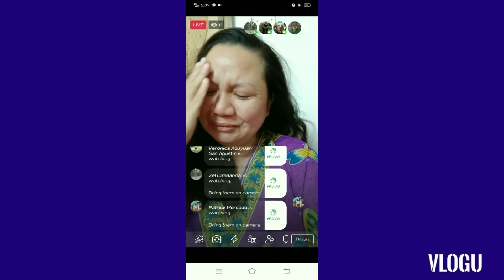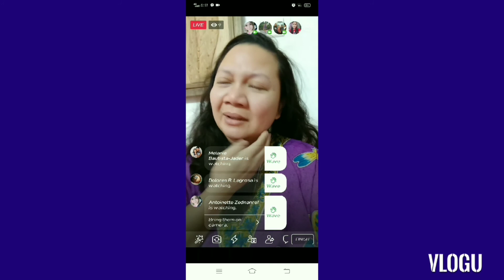POST-TRAUMATIC STRESS DISORDER/SOCIAL ANXIETY DISORDER/ ORAL POETIC PERFORMANCE ART/ ANXIETY ATTACK